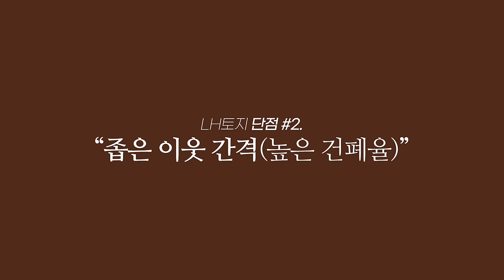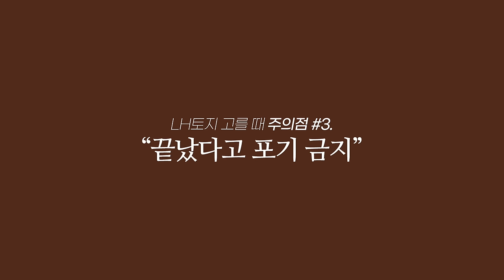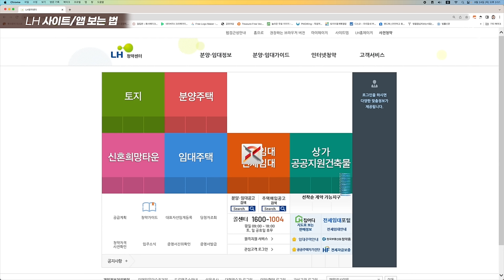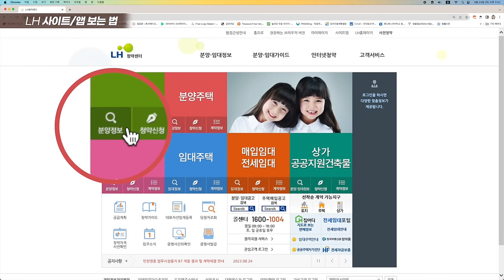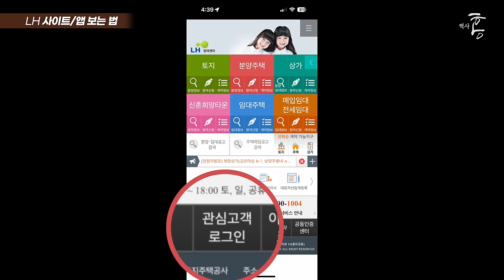단독/전원주택 초보가 알아야할 5가지 필수정보들 (찍사홍 전공필수 1)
00:00 결론, 순서
00:47 LH토지란?
02:31 LH토지 장점
09:07 LH토지 단점
13:35 LH토지 고를 때 주의점
16:45 LH사이트/앱 보는 법